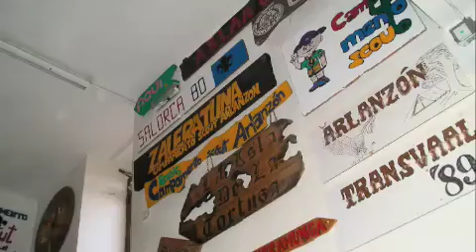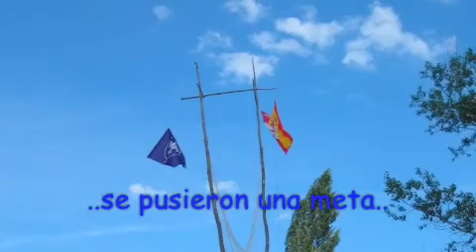Vela de Armas (Acampada de Semana Santa 2008)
vela de armas acampada montesclaros 2008